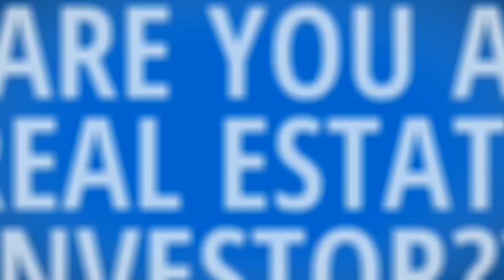PROBATE LEADS FOR REAL ESTATE INVESTORS AND WHOLESALERS | PROBATE TRAINING | PROBATE LEADS SYSTEM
All The Leads is the premier provider of Probate Leads for Real Estate nationwide.  We offer probate leads (gathered directly from your courthouse every 30 days), probate training, custom probate websites, automated direct mail service, weekly probate mastermind calls, monthly probate role play calls and more.

Our goal is to help real estate agents and real estate investors create a team of professionals who offer a valuable service for their community by focusing on the goals and needs of the Personal Representative and family in the probate process and providing options that others may not be able to.